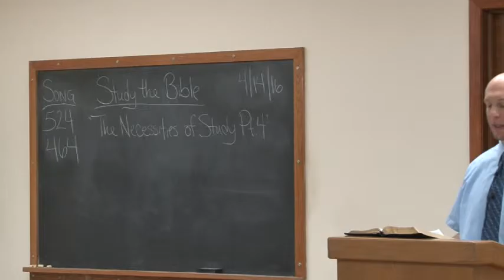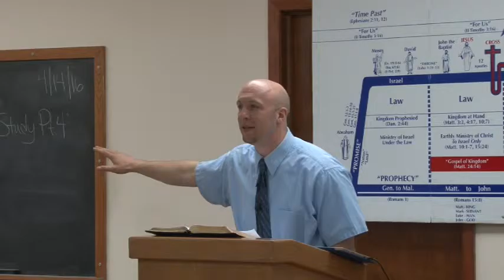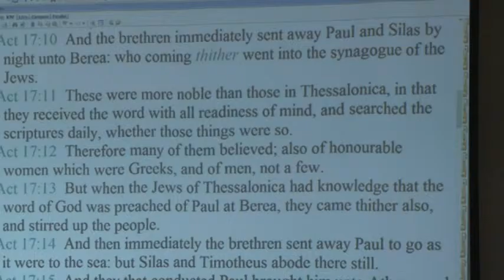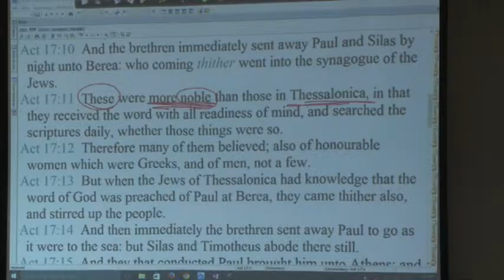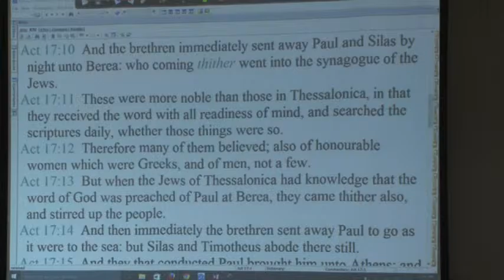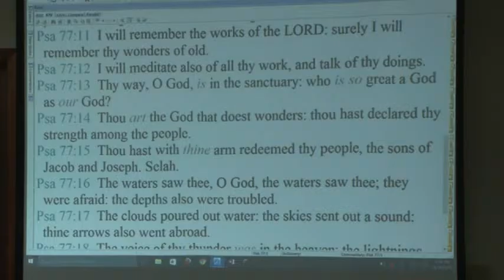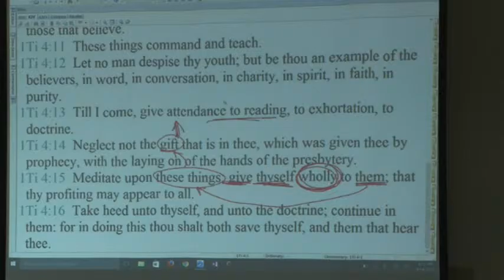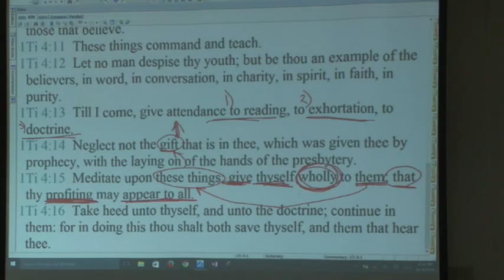010 The Necessities of Study Pt.4 ~ (4-14-2016)